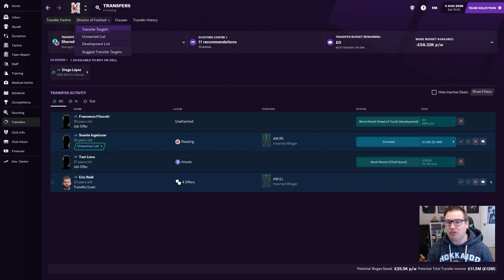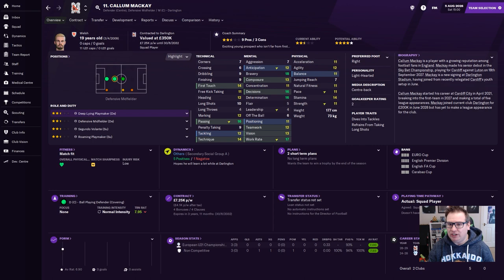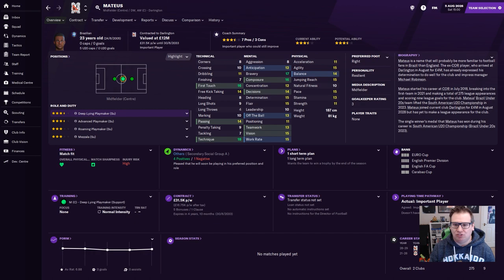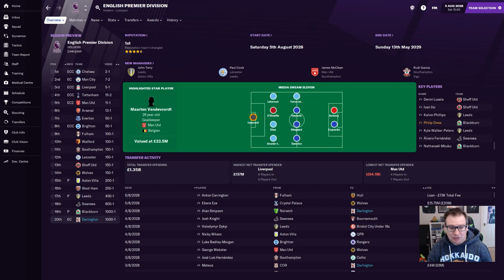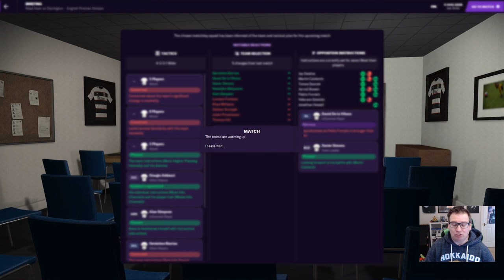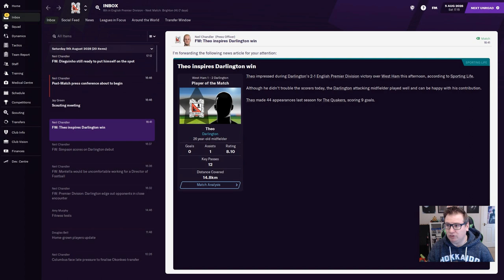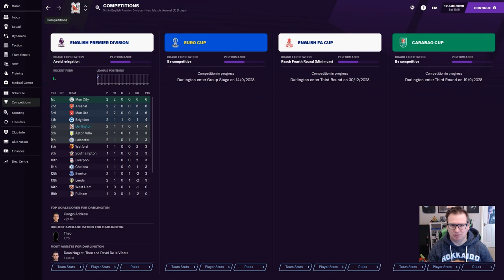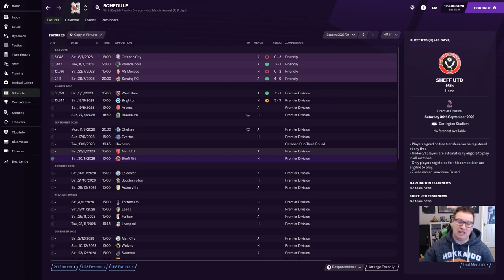Bust to Boom | FM21 | Darlington | Part 74 | Big Window | Football Manager 2021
Another big transfer window has definitely seen the squad strengthened and some new first team players but will it be enough to battle domestically and in the Europa League? This season we find.

Today we run down all transfers and the first 2 games of the season as we move into our brand new stadium.